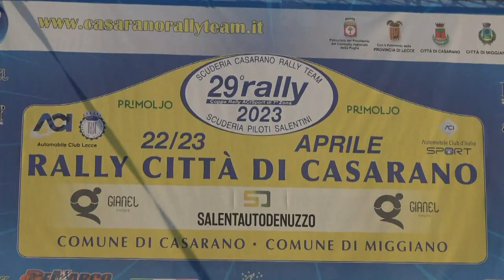SICILIANO-LEONE esterne 29° RALLY citta' di CASARANO 2023 by TOP VIDEO cell 320.7288235